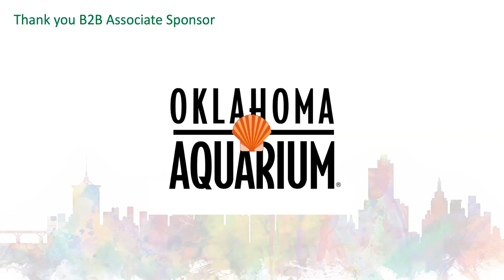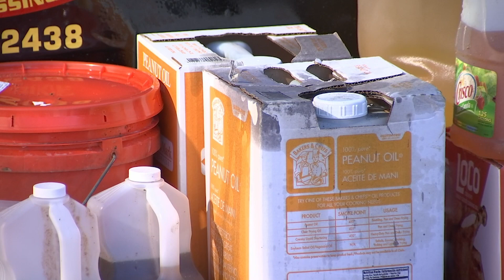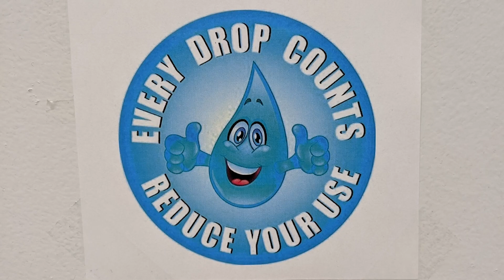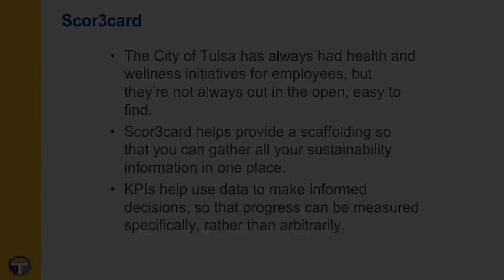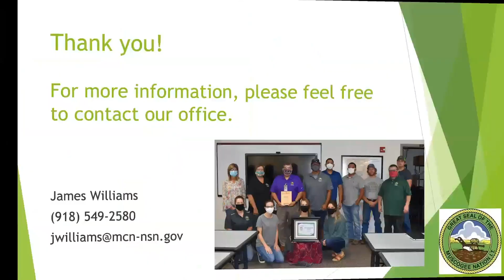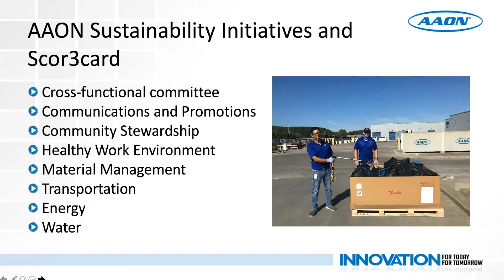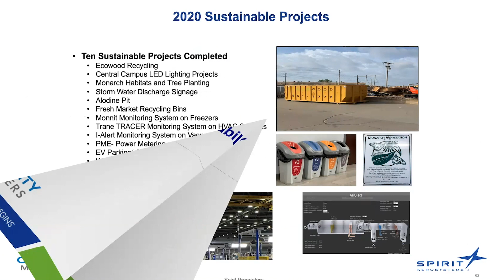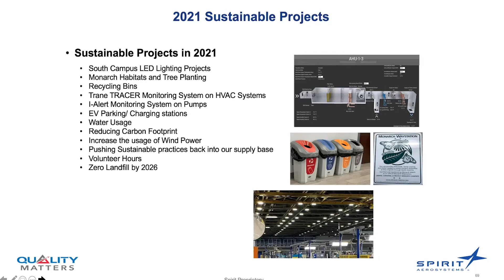Business to Business Case for Sustainability Series: 2020 Bellmon Awards - Winners Panel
Congrats to the 2020 Henry Bellmon Sustainability Award Winners:
Spirit AeroSystems - Overall Winner
AAON - Large Business WInner
Muscogee (Creek) Nation - Medium Business Winner
City of Tulsa Water & Sewer Elwood Location - Small Business Winner
The Metropolitan Environmental Trust - Micro Business Winner